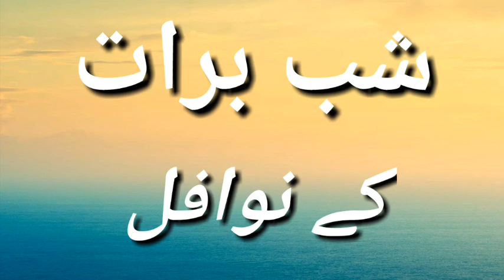Shab e Baraat Ke Nawaafil | Shab e Barat Ki Namaz